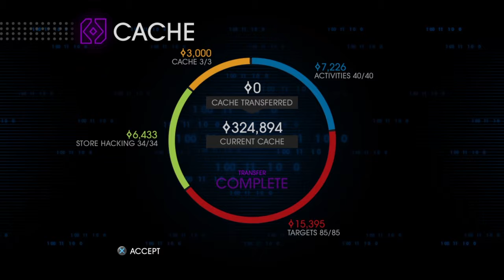Saints Row IV: Re-Elected - Part 30 (Helping Santa and Looking for Snowmen!)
This is Part 30 of a blind playthrough of Saints Row IV: Re-Elected on the PS4. There will occasionally be long awkward pauses in the middle of gameplay, so just a heads up. I'm not sure how long these videos should be, so they will range from around 30 minutes to an hour at most (around 20 minutes if I didn't have time to record more). Feedback would be appreciated!